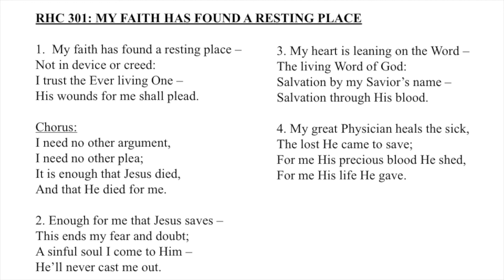RHC 301: My Faith Has Found A Resting Place